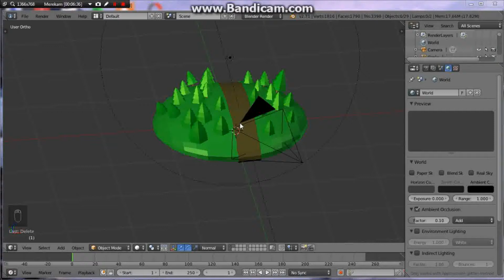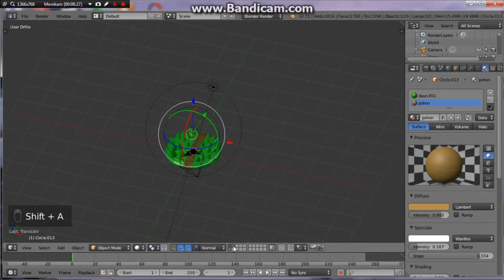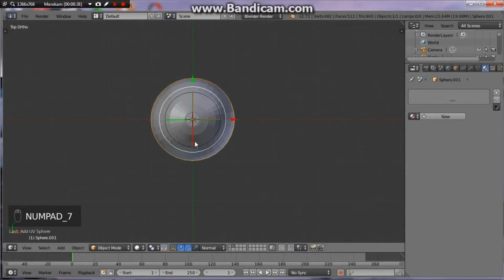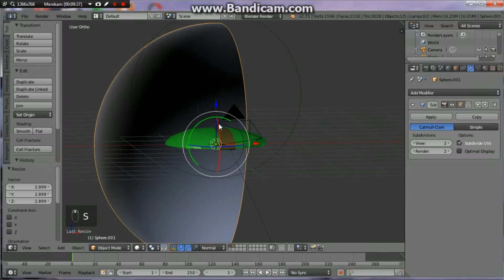Tutorial Low Poly Pemandangan (Blender) pt 3